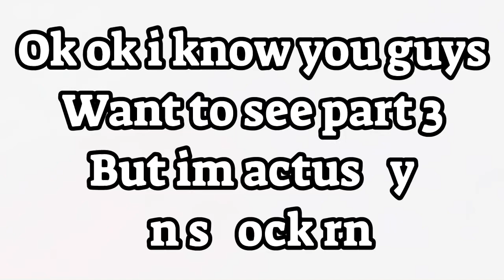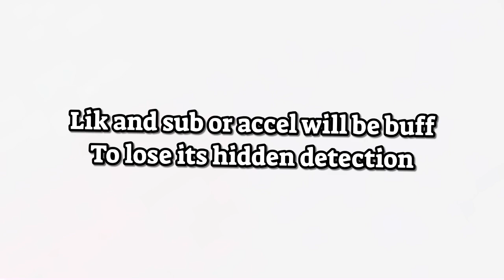Types of People in the frost event Part 3 (Tds Meme)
Happy days